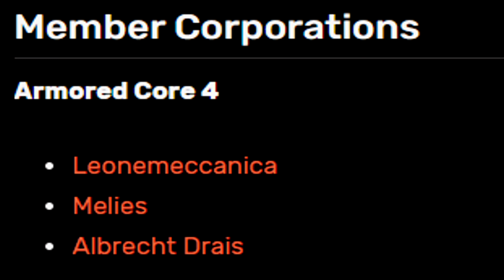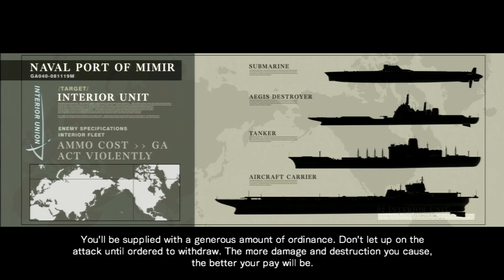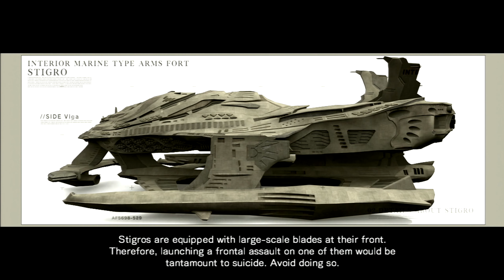Armored Core Lore: Interior Union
The History of a corporation that did not become a single being until the later period of the lynx war. They however would show the world that it could be a giant like many other league members.